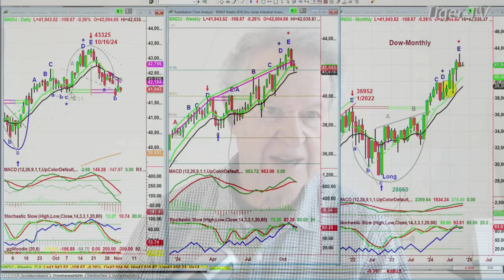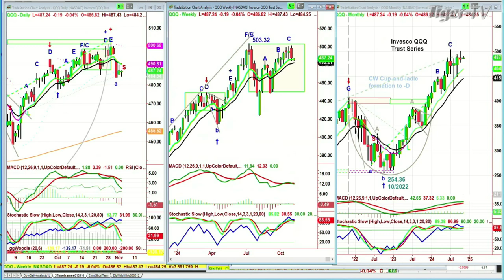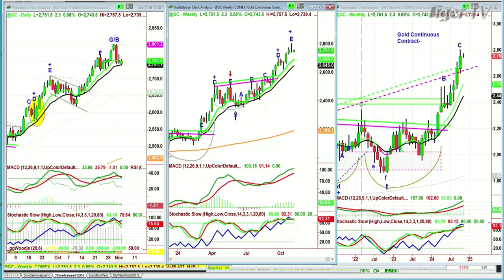November 4th, 10AM ET Market Update on TFNN - 2024